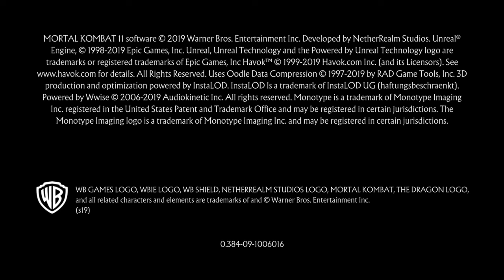(World of tanks ep 23) and (Mortal Kombat 11 ep 5)